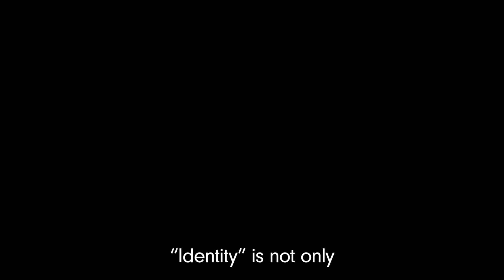Meet the artist: Wai Kit Lam (3/3)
Wai Kit Lam was born in 1966, Hong Kong. She graduated with a BA (Hons) in Fine Art from Goldsmiths University, in London. She also holds a Master of Fine Arts from The Chinese University in Hong Kong. Her work includes photography, video art, text, sound, and installation. She explores identity, human vulnerability, intimacy, and the interrelationship between individuals and the surrounding circumstances.